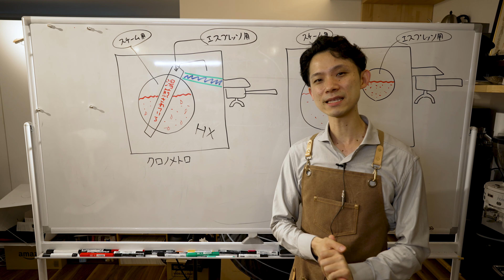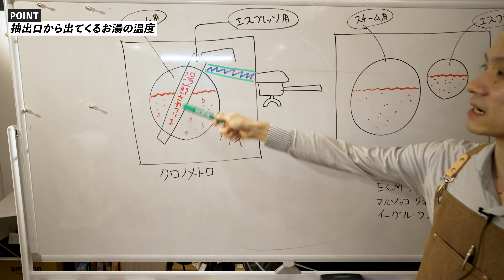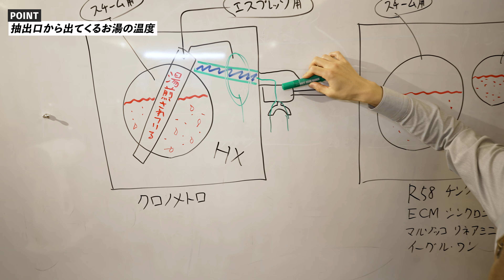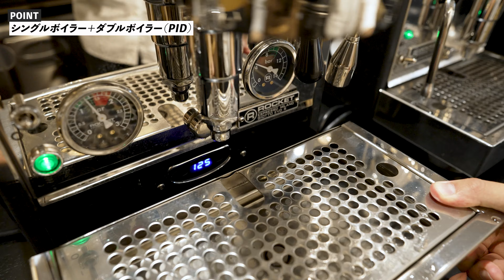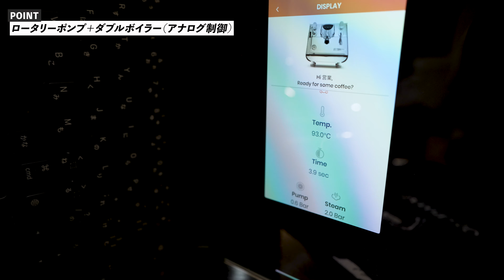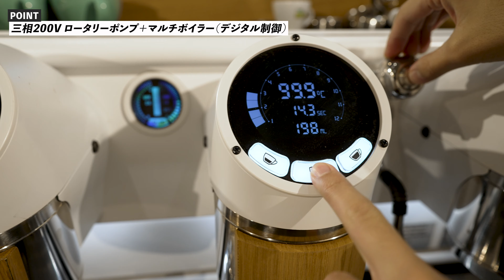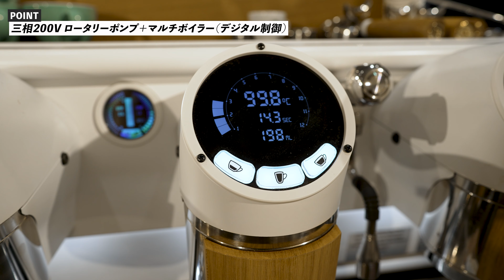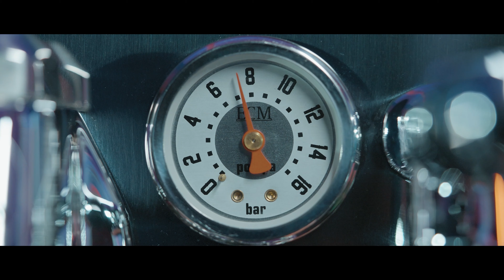エスプレッソマシン「設定温度＝落ちてくる温度ではない」（意外と知られていない重要ポイント）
解説：専属バリスタ「植松 大記（うえまつ だいき）」
初心者のお客様からよくいただく質問ですが、
エスプレッソ抽出＝90度だけど実際にマシンから落ちてくるお湯の温度が低いけど大丈夫？という内容に対しての解説です。

エスプレッソの味わいを大きく左右するのは温度よりも

①豆のクオリティ
②粉量
③粒度
④抽出量と秒数

上記のポイントが遥かに重要ですので、抽出温度や蒸らし時間に関しては
そこを安定してクリアしてからの＋αです。

エスプレッソを勉強し始めた最初は上手く調整できず、マシンの抽出温度が悪いんじゃないか？とか蒸らし時間が悪いんじゃないか？とか疑心暗鬼になって考えがちですが…（私もそうだった）
まずは粉量と粒度をしっかり合わせてつつ、抽出量を安定させてみてください。

20万円台のマシンでも、300万円を超えるマシンでも、おいしいエスプレッソは抽出できます。
高額なマシンの場合は＋α要素で「マルチボイラー」＋「温度コントロール」＋「蒸らし」などがコントロールできますが、そこが味わいに影響を与えるのは僅かな部分です！

※複数人でご参加いただく一般公募のセミナーは、コロナウイルス感染防止のため12月～春先まで開催を見合わせております。

奈良県に本社を持つエスプレッソマシンとカフェグッズのリーディングカンパニー。

1996年よりエスプレッソマシンに関わる事業をスタート。
日本でも元祖となるオンラインショップを1999年に開設。

現在は東京にも支店となるショールームを出店し、全国のバリスタと交流を深めつつ活動中。

当チャンネルでは弊社の専属バリスタをはじめ、業界のプロフェッショナルとコラボした動画を発信！
カフェ開業やエスプレッソマシンの導入、バリスタを目指されている人へ、参考にしてもらえるコンテンツを目指しています。

【動画出演 / 専属バリスタ】

●植松 大記（うえまつ だいき）
18歳の時にバリスタという職業に出会い、洋菓子屋のカフェでバリスタとして修業。
その後、ミクソロジースタイルのバーに魅了され上京。バーテンダーとして経験を積む。

2017年にアイリッシュウイスキー”JAMESON“主催の大会(バーテンダー)で国内優勝し、世界大会において26ヶ国中で準優勝・世界2位。
さらに翌月行われたシロップメーカー”MONIN”主催の大会(バリスタ)においても国内優勝。
同グローバルファイナルにおいて優勝し世界1位に。

バリスタとバーテンダー、両大会の部門で優勝経験を持つハイブリッド。
アレンジドリンクのプロフェッショナル。

●白石 知輝（しらいし かずき）
実家が喫茶店だったことにより、自然とコーヒーの世界へ興味を持つ。

上京後、世界的なシアトル系カフェチェーンが運営するコンセプトストアにてバリスタとして経験を積む。
2020年に世界で最も権威あるラテアートコンペティション（WLAC）への出場権を決める、SCAJジャパンラテアートチャンピオンシップにおいて全国4位へ入賞。